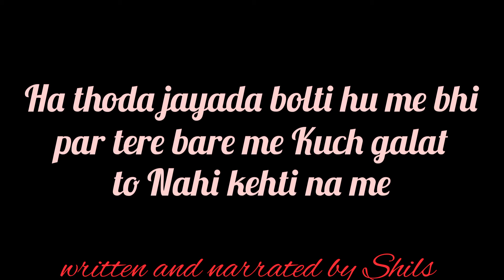Bestie Jealous😝 | Bestie Poetry | Bestie Whatsapp Status | Best Friend | Life Journey Diaries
This poetry status video dedicate to bestie's or best friend's !
so guy's agar aapki bestie ko bhi ese hi jealousy hoti hai aapke kisi or se usi trah rehne se to apni bestie ko ise share jarur karen !😜😅👍

Video keyword's...

bestie poetry hindi
bestie poetry in hindi
bestie poetry status
bestie poetry status hindi
bestie poetry whatsapp status
bestie poetry whatsapp status hindi
bestie poetry status for whatsapp hindi
bestie status hindi
bestie whatsapp status hindi
bestie status for whatsapp
best friend poetry
best friend poetry hindi
best friend poetry urdu
best friend poetry status
best friend poetry whatsapp status
best friend poetry for whatsapp status
best friend poetry status for whatsapp hindi
best friend poetry by nikita's poetry collection
best friend status
best friend status hindi
best friend whatsapp status
best friend whatsapp status hindi
best friend status for whatsapp

Life Journey Diaries